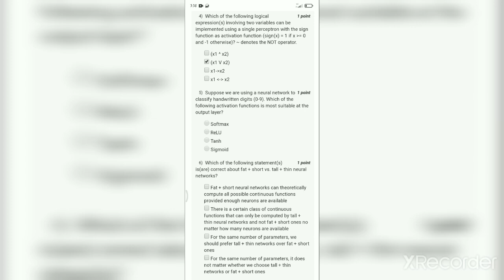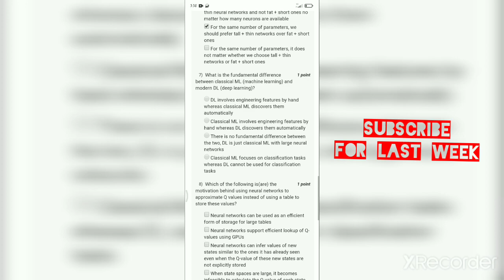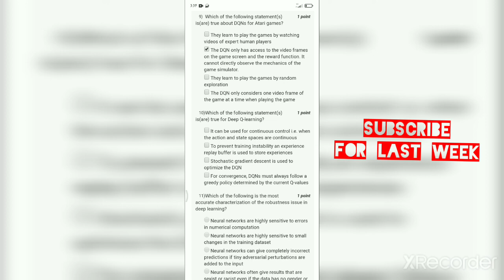An Introduction to Artificial Intelligence Nptel Week 12 Assignment 12 Solution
nptel An Introduction to Artificial Intelligence assignment,
nptel An Introduction to Artificial Intelligence assignment answers 2020,
nptel An Introduction to Artificial Intelligence assignment solutions,
nptel An Introduction to Artificial Intelligence week assignment solution,
nptel An Introduction to Artificial Intelligence week assignment answers 2020,
nptel assignment answers An Introduction to Artificial Intelligence week,
nptel An Introduction to Artificial Intelligence assignment answers 2021,
nptel An Introduction to Artificial Intelligence assignment answers,
An Introduction to Artificial Intelligence github solutions,
An Introduction to Artificial Intelligence nptel assignment solutions,
An Introduction to Artificial Intelligence quiz answers,
nptel An Introduction to Artificial Intelligence assignment solution,